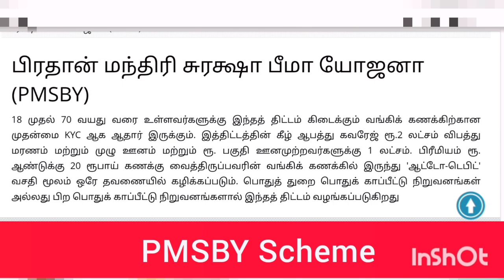PMSBY Pradhan Mantri Suraksha Bima Yojana Scheme | PMSBY ரூ.20/- செலுத்தினால் ரூ.2,00,000/- பெறலாம்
PMSBY Pradhan Mantri Suraksha Bima Yojana Scheme | PMSBY ரூ.20/- செலுத்தினால் ரூ.2,00,000/-  பெறலாம்@Informations360

SBI Tax Saving Fixed Deposit Savings Scheme | Fixed Deposit அருமையான சேமிப்பு திட்டம்@Informations360
SBI & Post Office Fixed Deposit Savings Scheme 2023 எந்த திட்டத்தில் அதிக லாபம் கிடைக்கும்@Informations360

Monthly Income Savings Scheme Post Office & SBI | MIS Scheme மாத வருமானத் திட்டம் Post Office & SBI@Informations360

Post Office National Savings Certificate Savings scheme | NSC | அஞ்சலகத்தில் NSC சேமிப்பு திட்டம்@Informations360

Post Office Recurring Deposit Savings Scheme | அஞ்சல் துறை RD திட்டம் புதிய வட்டி விகிதம் ஏப்ரல் 1 முதல் அமல்@Informations360

Post Office Senior Citizens Savings Scheme | 3 மாதத்திற்கு ஒரு முறை 60,000/- வட்டி பெறலாம்| SCSS@Informations360

Post Office FD & RD Savings Scheme | ரூ.5000 சேமித்தால் ரூ.8 லட்சம் வருமானம்... போஸ்ட் ஆபிஸின் சூப்பரான சேமிப்புத் திட்டம்!@Informations360

Post Office Monthly Income Savings Scheme | தபால் அலுவலக மாதாந்திர வருமானத் திட்டம் | MIS Savings scheme@Informations360

Post Office Savings schemes 2023 || அஞ்சலகத்தில் இலாபம் தரக்கூடிய அருமையான சேமிப்பு திட்டங்கள் 2023@Informations360

Post Office National Savings Certificate Scheme || அஞ்சலகத்தில் NSC Scheme அருமையான சேமிப்பு திட்டம்

Post Office Recurring Deposit and Fixed Deposit difference in Tamil|post office savings scheme tamil

Post Office Investment Schemes| பணத்தை Double ஆக்கும் சேமிப்பு திட்டங்கள்

Best Post Office Investment Schemes in Tamil | Post Office Investment Schemes in 2023

including the Public Provident Fund (PPF), Sukanya Samriddhi Yojana (SSY), National Savings Certificate (NSC), Post Office Time Deposit for a 5-Year Term, Senior Citizen Savings Scheme (SCSS), and others, in this video.

Post Office பொன் மகன் சேமிப்பு திட்டத்தில் முதலீடு செய்தால் எவ்வளவு கிடைக்கும்
Post Office Kisan Vikas Patra Scheme||அஞ்சலகத்தில் 1000/- ரூ செலுத்தி 2000/- ரூ பெறக்கூடிய திட்டம்@Informations360

Atal Pension Yojana Scheme||மாதந்தோறும் 420/-ரூபாய் செலுத்தினால் ஒவ்வொரு மாதமும் 5000 பெறும் திட்டம்

LIC யின் மாதம் 9,250/- வரை பென்ஷன் தரும் அருமையான திட்டம்||Pradhan Mantri Vaya Vandana Yojana scheme

LIC Aadhaar Shila Policy||LIC - யில் வெறும் 42/- ரூபாய் செலுத்தினால்  Rs.5,30,000/- பெறக்கூடிய அருமையான  சேமிப்பு திட்டம்!

LIC Saral Pension Scheme||LIC மாதந்தோறும் 1000/- ரூபாய் வருமானம் பெரும் அருமையான சேமிப்பு திட்டம்

LIC Bima Ratna Scheme||138 ரூபாய் சேமிப்பில் 13.5 லட்சம்... எல்.ஐ.சி-யின் சூப்பர் ஸ்கீம் இதுதான்!

LIC Bima Ratna plan no 864 பணத்தை இரண்டு மடங்காக்கும் சிறந்த Money Back திட்டம் LIC Bimaratna
lic bima ratna money back policy full details in tamil
lic best money back policy maturity calculation tamil
lic new money back policy detals in tamil
bima ratna policy tamil
bima ratna plan no 864tamil
lic new bima ratna policy in tamil
lic new udpate tamil
lic bima ratna tamil
In this video inroduce newly launched lic bima ratna policy full details in tamil language. who are buying  this policy and eligibility condition to buy this policy and where to buy the policy clearly explained.guaranteed addition , maturity calculation, tax benefits, grace period, waiting period also mentioned in this video, in this video very helpful for who are know about lic bima ratna plan no 864 policy details in tamil, lic new update

Post Office Savings scheme ||அஞ்சலகத்தில் Single பிரீமியம் செய்தால் போதும் 2 வருடத்தில் 2,32,044/-

Post Office Gram Sumangal Savings Scheme |அஞ்சலகத்தில் Rs.95/- முதலீடு செய்தால் 14 லட்சம் கிடைக்குமா!

SBI Annuity Deposit Scheme | ஒரு முறை முதலீடு வட்டியுடன் சேர்த்து மாதத் தவணைகளில் கிடைக்கும் பணம்

SBI Annuity Deposit Scheme | எஸ்பிஐ ஆண்டு டெபாசிட் திட்டம் | Investment in Tamil